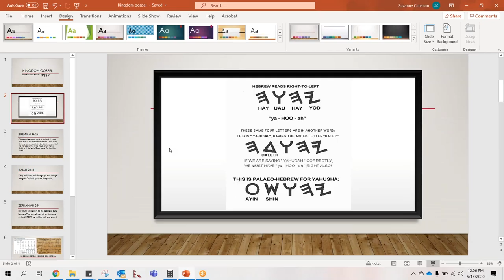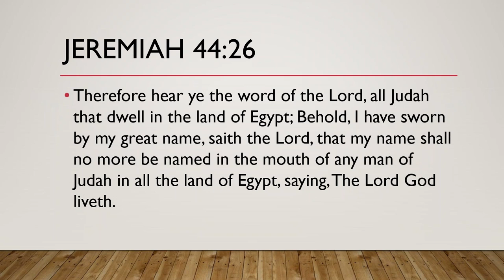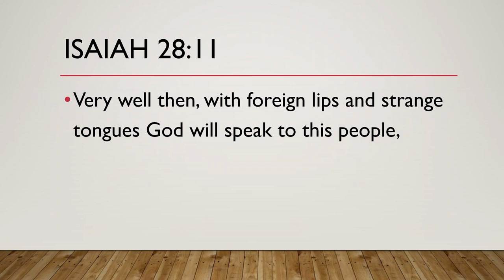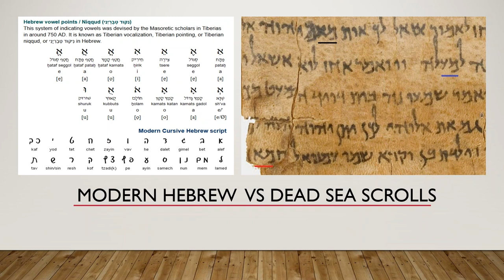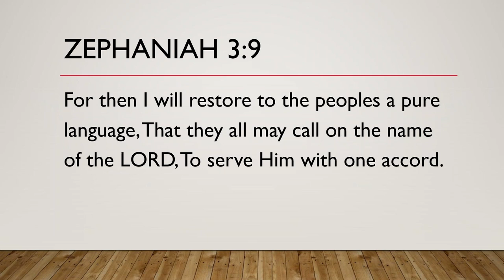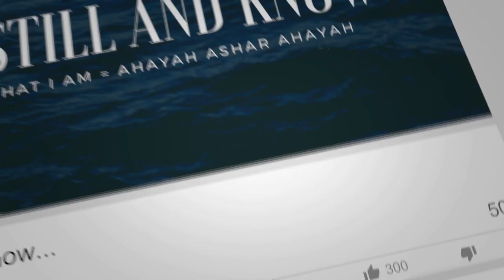Kingdom Gospel - Set-Apart Is Your Name